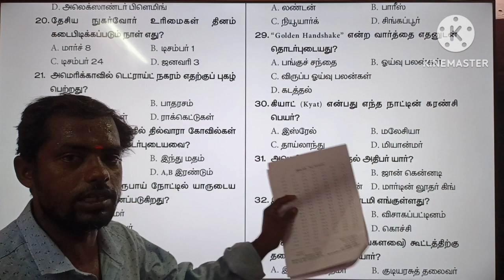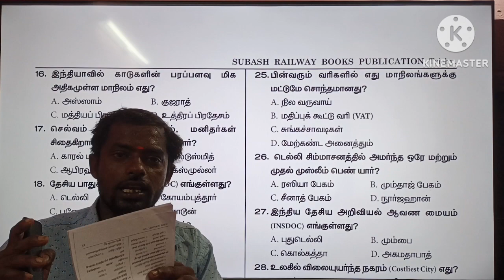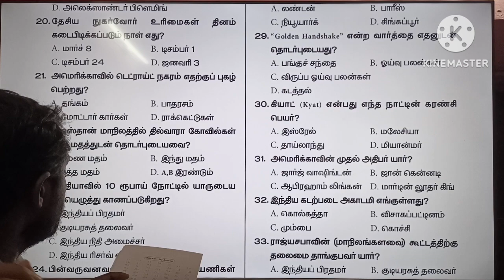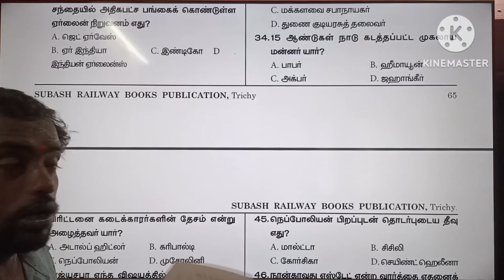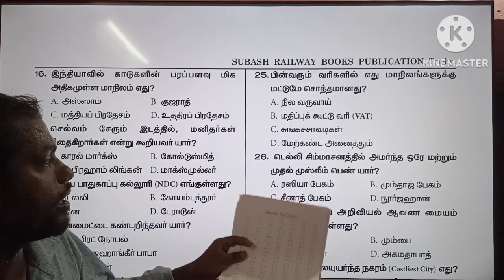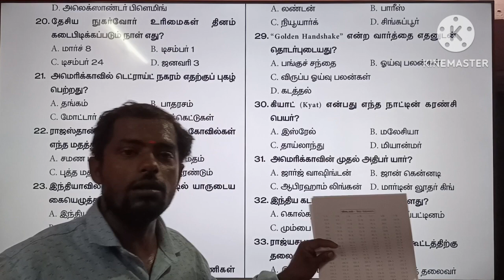BEST NCERT RAILWAY BOOKS 2024 TAMIL / RPF BEST GK BOOK 2024 / SUBASH RAILWAY PUBLICATION